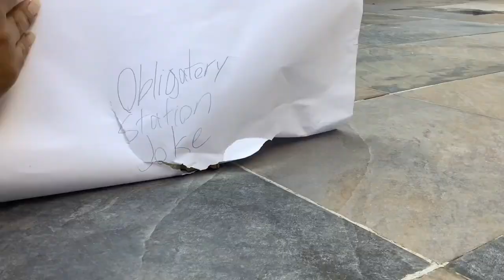tpot5map Part 43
This is my entry for the TPOT 5 MAP

Also, happy (late) birthday to the Thomas franchise!